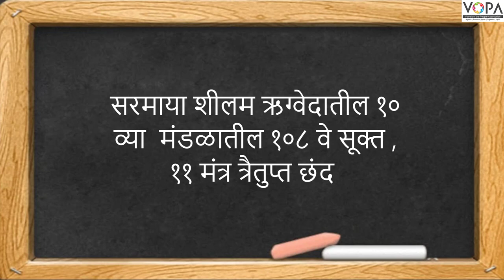9th | सरमाया: शीलम् | संस्कृत | V2 | VSchool